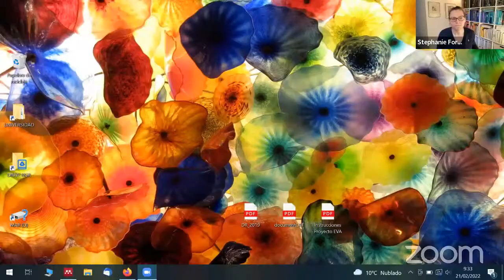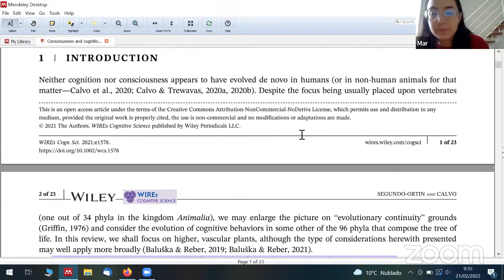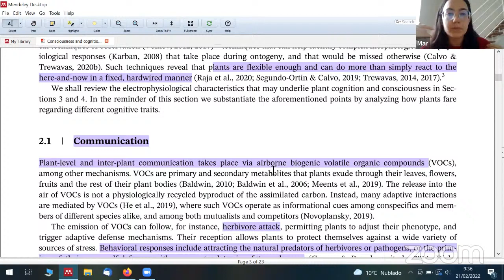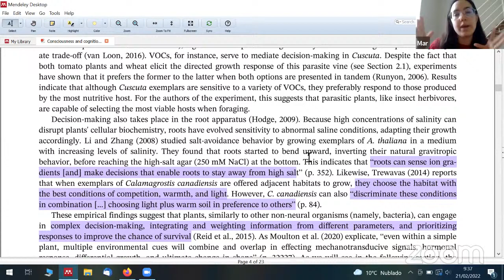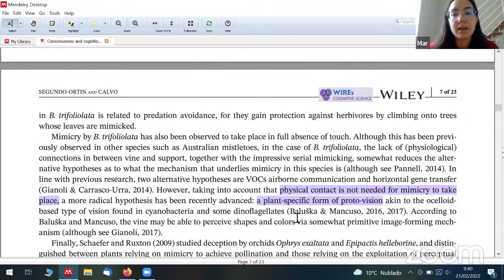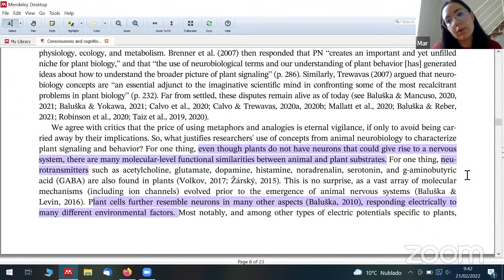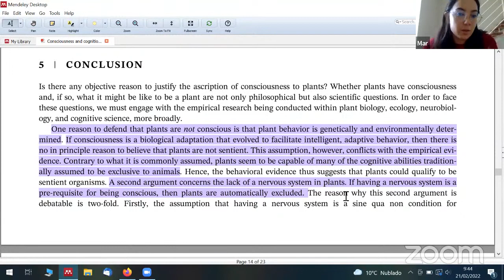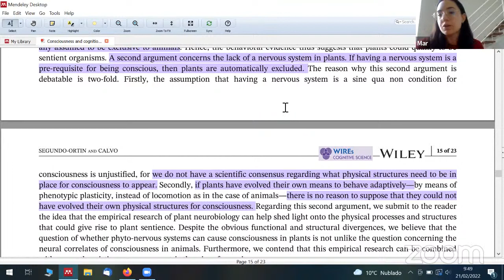Neuroccino 21st February 2022 - Neurobiology of plants?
Are trees like cortical areas and roots like a neuronal network? Find out more:

Consciousness and cognition in plants

Unlike animal behavior, behavior in plants is traditionally assumed to be completely determined either genetically or environmentally. Under this assumption, plants are usually considered to be noncognitive organisms. This view nonetheless clashes with a growing body of empirical research that shows that many sophisticated cognitive capabilities traditionally assumed to be exclusive to animals are exhibited by plants too. Yet, if plants can be considered cognitive, even in a minimal sense, can they also be considered conscious? Some authors defend that the quest for plant consciousness is worth pursuing, under the premise that sentience can play a role in facilitating plant's sophisticated behavior. The goal of this article is not to provide a positive argument for plant cognition and consciousness, but to invite a constructive, empirically informed debate about it. After reviewing the empirical literature concerning plant cognition, we introduce the reader to the emerging field of plant neurobiology. Research on plant electrical and chemical signaling can help shed light into the biological bases for plant sentience. To conclude, we shall present a series of approaches to scientifically investigate plant consciousness. In sum, we invite the reader to consider the idea that if consciousness boils down to some form of biological adaptation, we should not exclude a priori the possibility that plants have evolved their own phenomenal experience of the world.